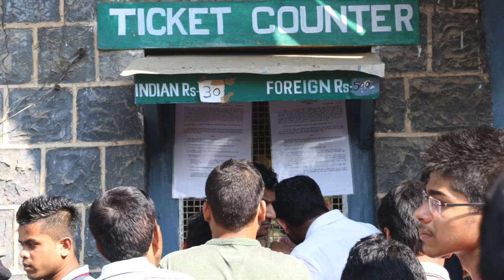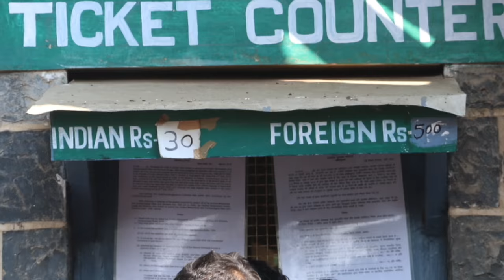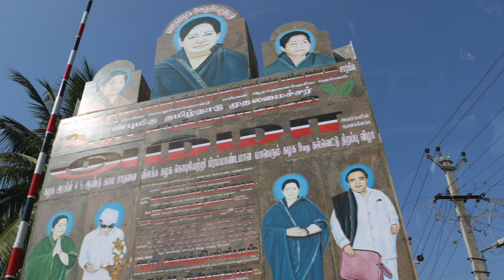Cash Ban, Population, God Like Politician, India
I was in India as they banned the larger notes. halfasheep touches on subjects from India.